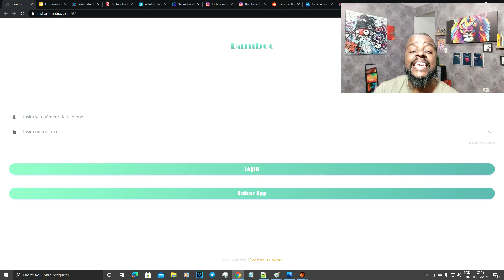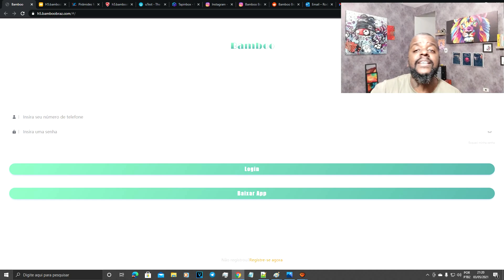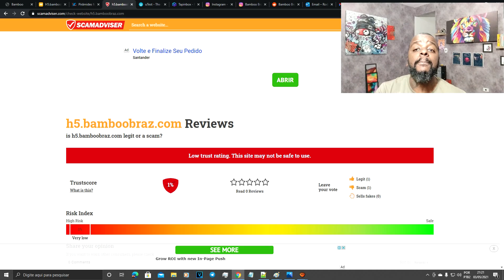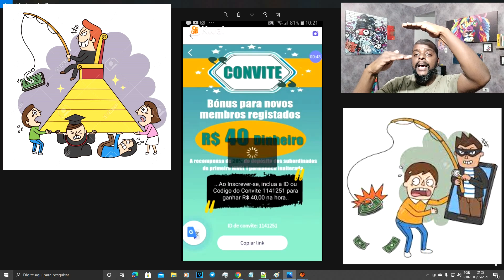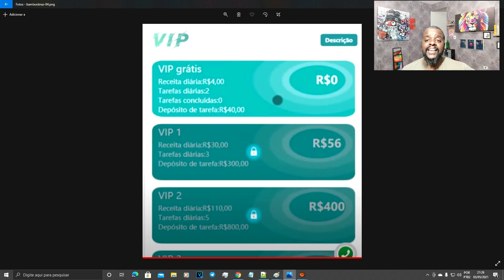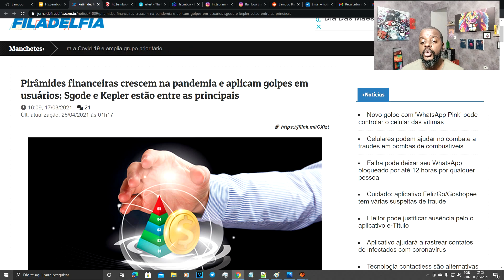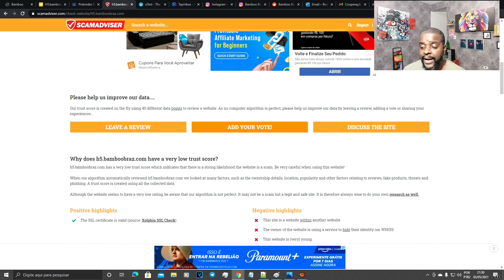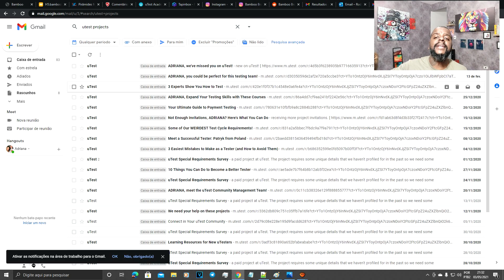(BAMBOOBRAZ) COMO FUNCIONA ?(ALERTA) BAMBU BRAZ É SEGURO ? BAMBOO BRAZ É CONFIÁVEL ? GOLPEE !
Sim meus caros colegas. BambooBraz é mais uma tremenda pirâmide financeira, de muitas que estão surgindo nesse momento onde as pessoas mais estão precisando de um alivio financeiro.
Infelizmente, sim o Bamboo Braz é uma pirâmide financeira e a qualquer momento pode cair, e lesar milhares de pessoas, a BambooBraz não é confiável, e não existe nenhum registro sequer de legalidade e transparência sobre o funcionamento e criação da plataforma BambooBraz, todos os dados de Bamboo Braz estão  ocultado, e eles se esforçam ao máximo em manter a identidade deles ocultada, ou seja, caso futuramente eles finalizem o golpe, e sumam com a sua grana, você simplesmente não tem a quem recorrer, ou seja você será uma vitima de um golpe de pirâmide financeira e não terá nem ao menos a possibilidade de identificar o autor, então acompanhe não só esse, mas outros golpes de pirâmide financeira que está rolando em alta atualmente na internet.